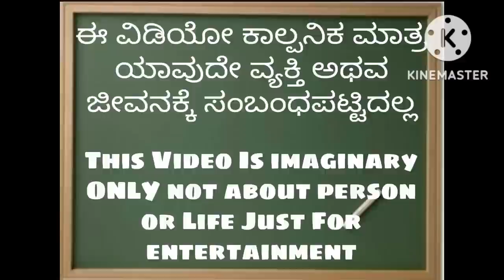ಭಾಗ -180 ಪಾರಕ್ಕನ ಜೀವನದ ಕಥೆ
Description

#😄comedy
Javari comedy

ಧನ್ಯವಾದಗಳು.